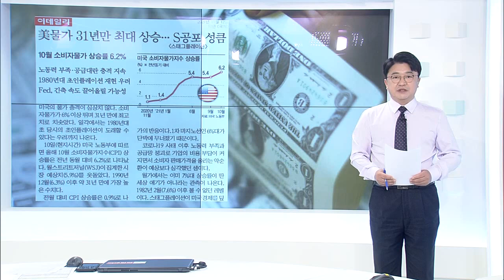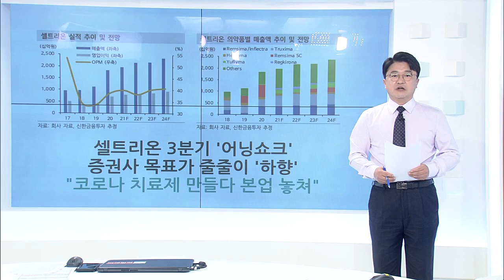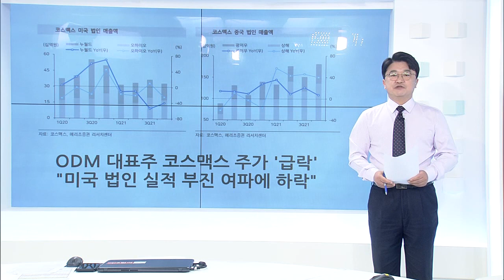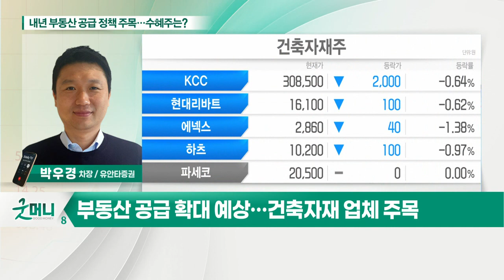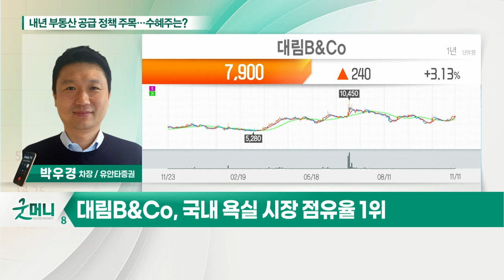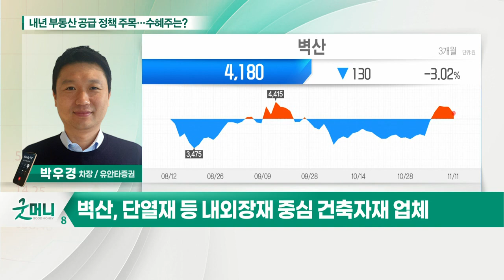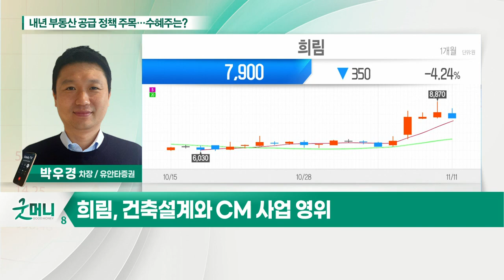희림, 벽산, 대림B&Co... 내년 부동산 공급 정책 주목… 수혜주는?_정성일의 투자 인사이트 (20211112)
부동산 공급 확대 예상… 건축자재 업체 주목
- 희림, 건축 설계와 CM 사업 영위
- 벽산, 단열재 등 내외장재 중심 건축자재 업체
- 대림B&Co, 국내 욕실 시장 점유율 1위